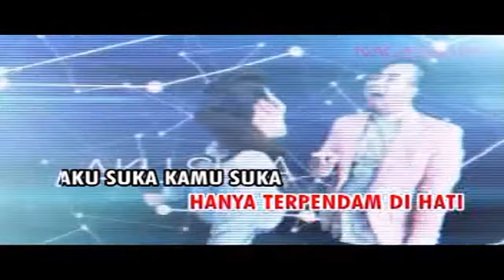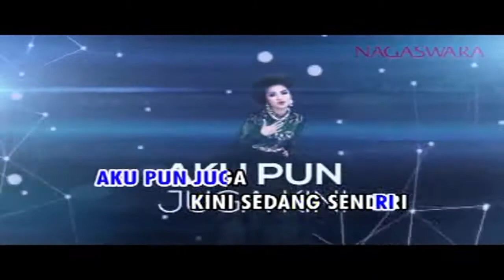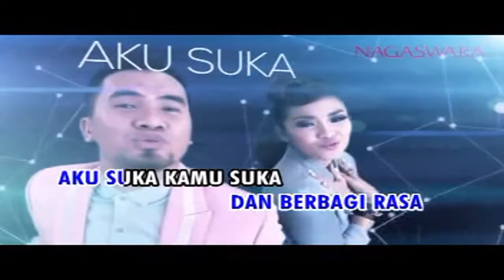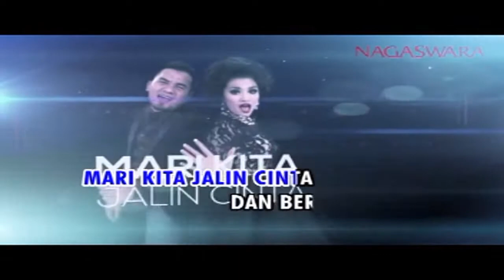Fitri Carlina ft. Saipul Jamil - Suka Sama Suka (Video Karaoke HD)